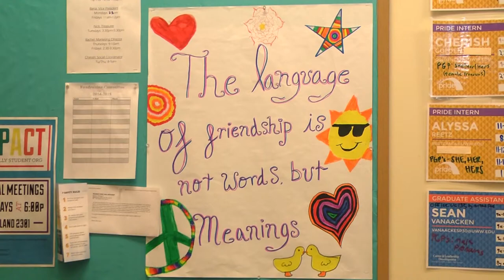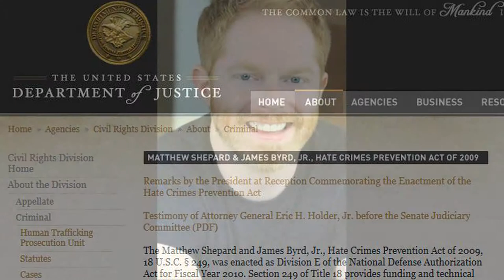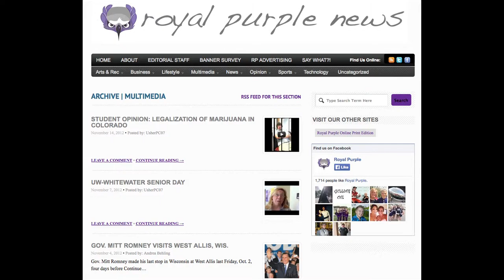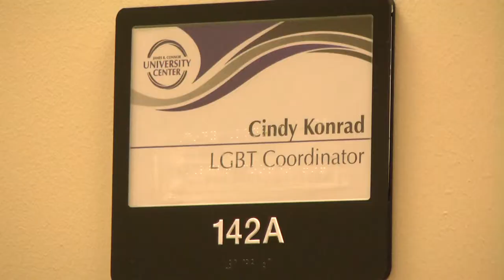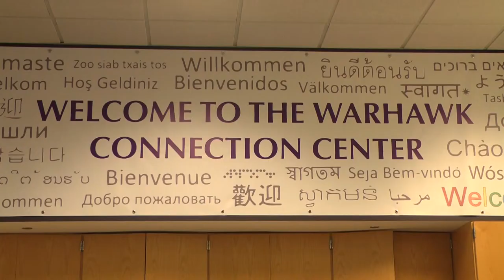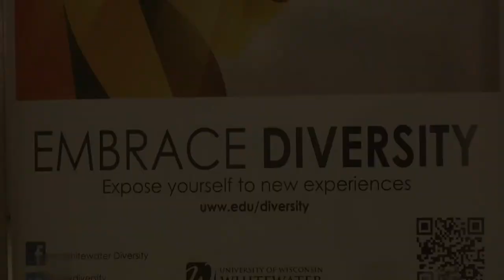LGBT* in Whitewater